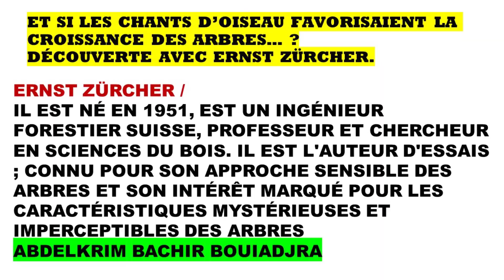LES CHANTS DES OISEAUX SONT DES ENGRAIS ACOUSTIQUES POUR LES ARBRES !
Ernst Zürcher, né en 1951, est un ingénieur forestier suisse, professeur et chercheur en sciences du bois. Il est l'auteur d'essais ; connu pour son approche sensible des arbres et son intérêt marqué pour les caractéristiques mystérieuses et imperceptibles des arbres